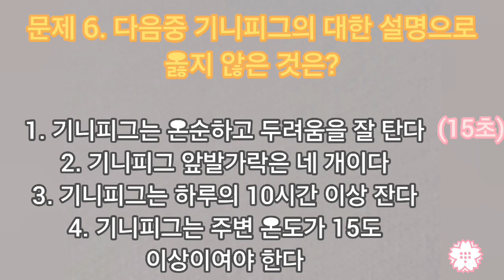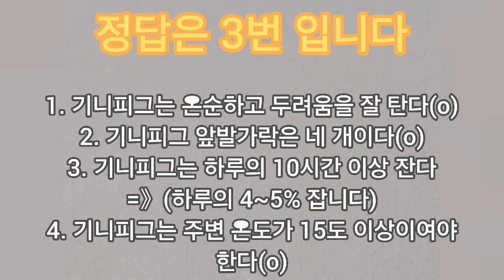기니피그에 관한 퀴즈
기니피그의 관한 문제를 내는 동영상 입니다

음악가: Keys of Moon